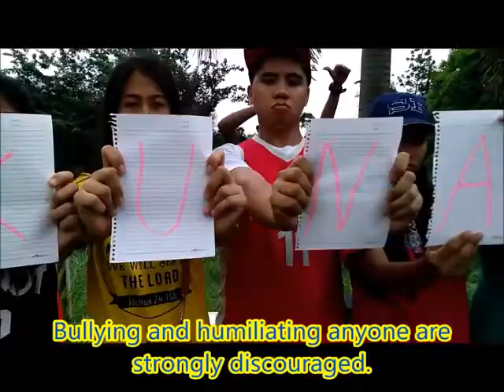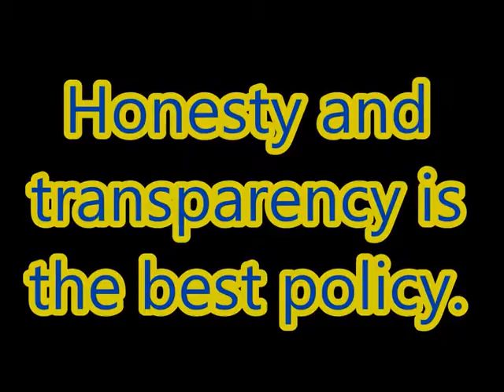Sportsfest Rules and Regulations